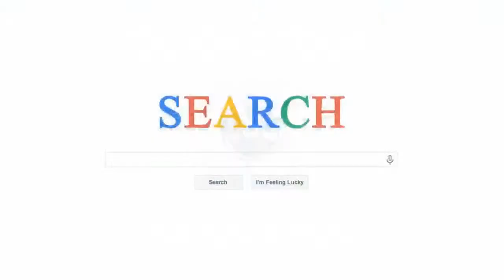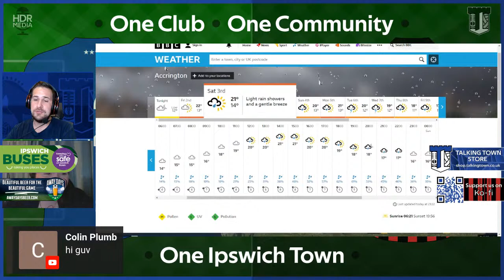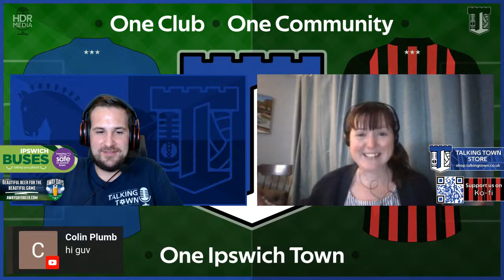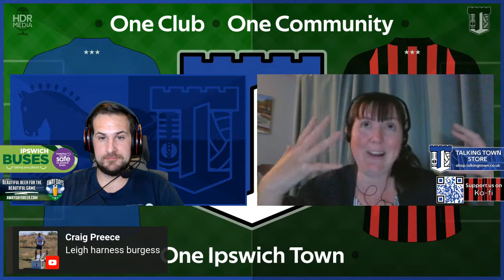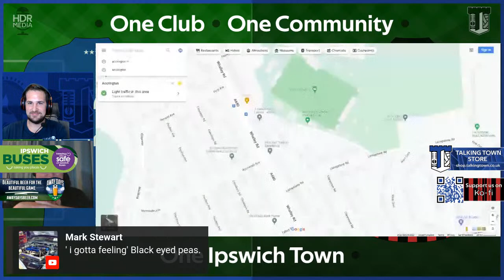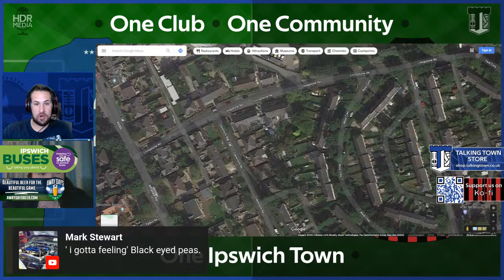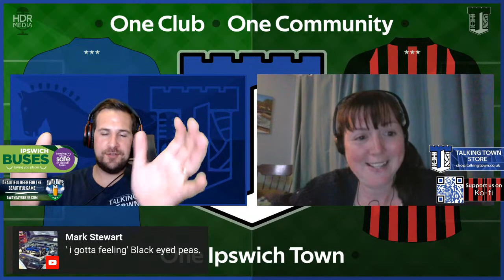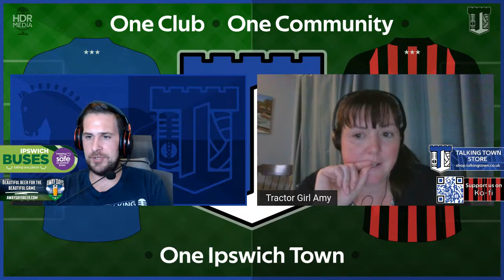Talking Town Away Day Guide | Ipswich Town F.C Travel to Accrington Stanley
Enjoy what we do? Get Value from our content? Then please consider becoming a YouTube Member. 🔥😎 From as little as £4.99 a month which is around 20p a show with some incredible bonus content available!!

Welcome to the second series of  - Talking Town's Away Day Guides - Join us for your in-depth Away Day Guide with The Guv and 'Queen of Hearts' Amy Downes and hopefully you the ITFC Fans will also get involved along with opposition fans along the way.

In today's show find out

- The WHAM STADIUM
- Best places to Park
- Best Place to Drive
- Best place to stay
- The Stadium itself

As I say at the top of the show this is a new series and we are open to viewer feedback so please, if you have stories about upcoming Away games or have suggestions on how we can improve please do let us know.

Get in touch using the chat or come onto the show and have YOUR SAY
on your platform.